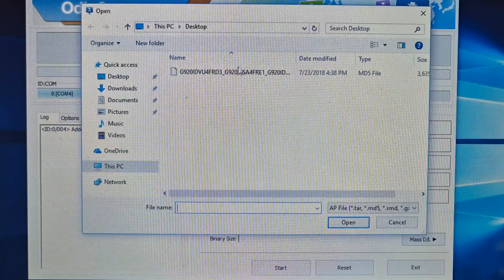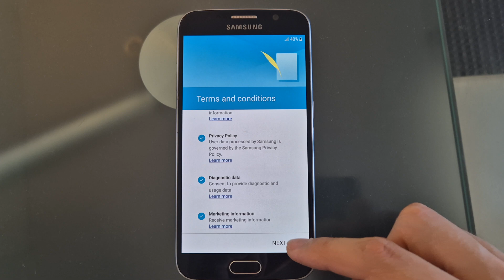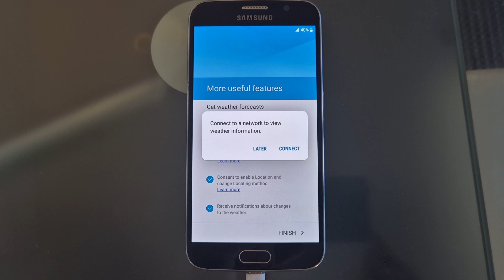Restoring a corrupted Samsung Galaxy S6?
In this video you will see the restore process of a Samsung Galaxy S6 that has a corrupted firmware, which is restored to Android 7 Nougat (Samsung Experience).